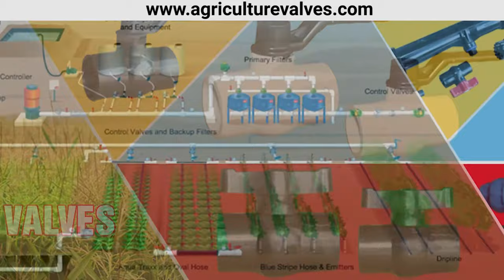Agriculture Valves Manufacturer, Agricultural Ball Valves India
Agriculture Valves Manufacturer, Agricultural Ball Valves India, Agricultural Irrigation Ball Valve, Agriculture UPVC Ball Valve, Agriculture Ball Valve, Agriculture Valve